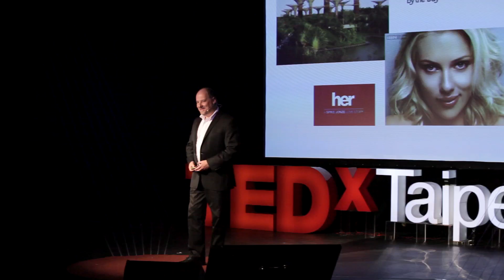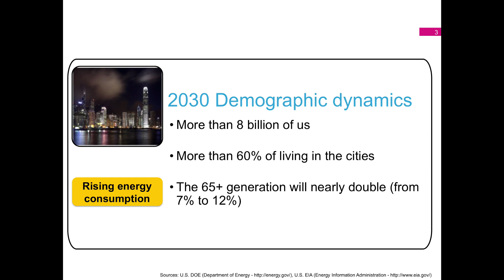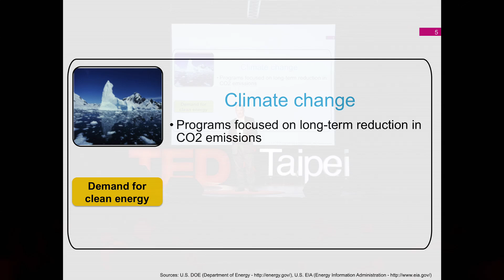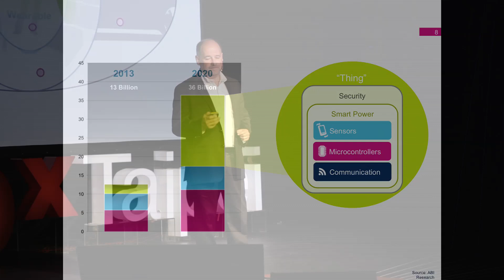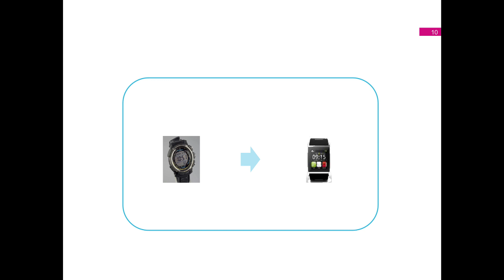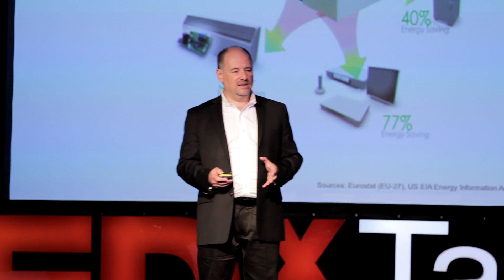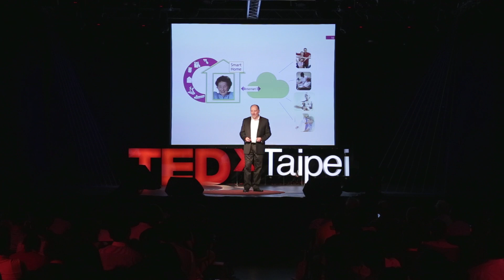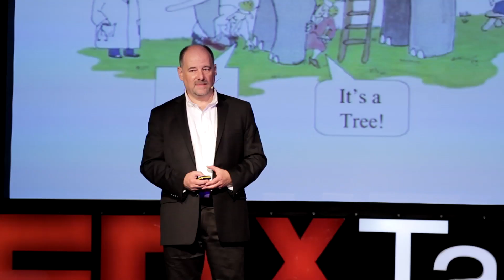一手掌握智慧城市：Oleg Logvinov at TEDxTaipei 2014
Oleg Logvinov STMicroelectronics Special Assignments Director 特別專案總監

現任意法半導體工業與功率轉換產品部的特別專案總監，擁有烏克蘭科技大學（KPI）電機工程碩士學位，並在畢業後加入設於烏克蘭科技大學的烏克蘭能源局研發實驗室擔任資深研究員。目前在IEEE標準協會（IEEE-SA）組織顧問群和IEEE-SA標準化理事會任職。

長期觀察智慧電網的發展，Logvinov認為智慧型科技將會從一個"好用的科技"演變成"非要不可的科技"，進而影響人類的生活習慣。他協助成立了家用電力線網路聯盟（HomePlug Powerline Alliance），目前擔任該聯盟的技術長以及董事，是持有19項專利並多次受邀於不同產業會議中的講者。

Oleg Logvinov is the Director of Special Assignments at STMicroelectronics' Industrial & Power Conversion Division, holds an equivalent of a Master's degree in electrical engineering from the Technical University of Ukraine (TUU), and served as a senior researcher at the R&D Laboratory of the Ukraine Department of Energy at the KPI, after graduating from TUU.
He has been involved in the industry of Internet of Things and Smart Grid for over 25 years, and believes that Smart Technology will move from a "nice to have" technology to a "must have" technology, and in turn impact the behavioral modification of humans. Currently serving on the IEEE Standards Association (IEEE-SA) Corporate Advisory Group and the IEEE-SA Standards Board, Mr. Logvinov helped found the HomePlug Powerline Alliance and today serves as the Chief Technical Officer and Board Member of the Alliance. Mr. Logvinov also has nineteen patents to his credit and has been an invited speaker on multiple occasions.